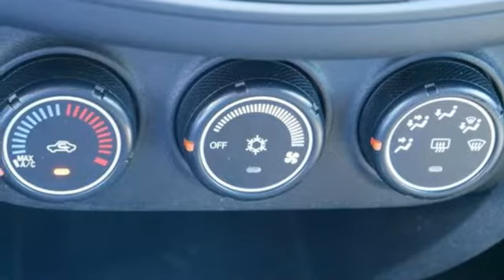Used 2016 Mitsubishi Outlander Sport Saint Paul White-Bear-Lake, MN WB3402LB - SOLD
Year: 2016
Make: Mitsubishi
Model: Outlander Sport
Trim: 2.0 ES
Engine: 4 Cylinder Engine
Transmission: CVT Transmission
Color: Quartz Brown Metallic
Mileage: 89652
Stock #: WB3402LB
VIN: JA4AR3AUXGZ054029

Address:
3400 Highway 61 North